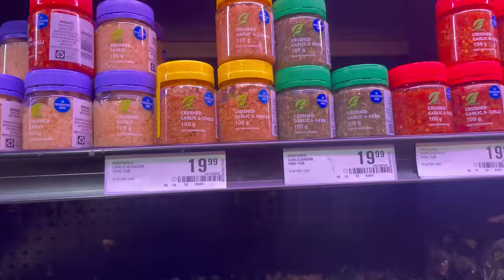WEEKLY VLOG: Let’s bake|Grocery shopping|Cook with me|Lunch date with my girl|South African YouTuber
Hi Crocs Fam🐊

Welcome to my official first vlog of 2024🎉

On this vlog we go grocery shopping,I bake some cookies, cook yummy Oxtail and also go on a lunch date with a friend.